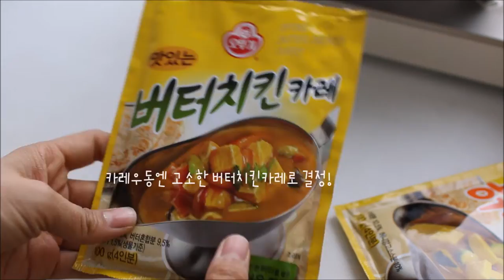카레우동 만들기, 전문점 뺨치는 맛있는 카레요리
카레와 우동의 만남!
절묘하게 잘 어우러지네요~
카레우동 레시피도 초간단!
남은 카레로도 만들 수 있어요 :)
추천 카레요리!